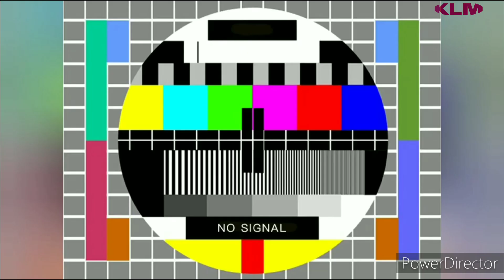Best Rappers Of All Time